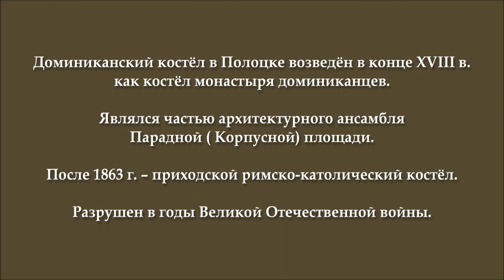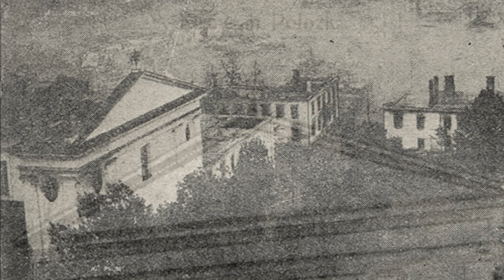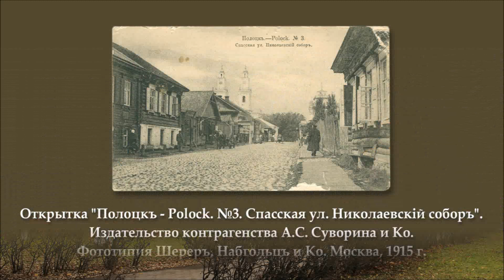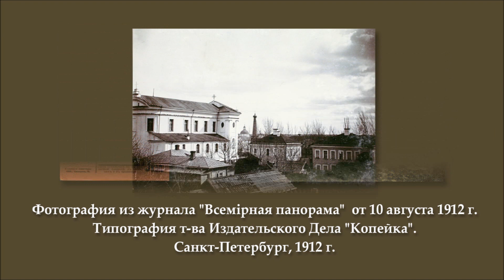Полоцк сто лет назад. Доминиканский костёл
Доминиканский костёл в Полоцке возведён в конце XVIII в. как костёл монастыря доминиканцев. Являлся частью архитектурного ансамбля Парадной (Корпусной) площади.
После 1863 г. - приходской римско-католический костёл.
Разрушен в годы Великой Отечественной войны.